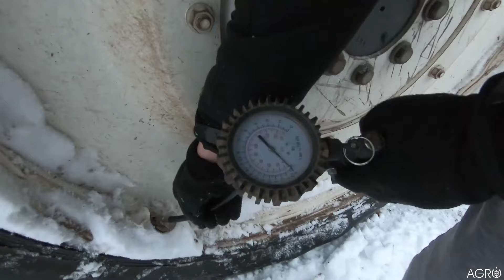KULIG 2023 NA WESOŁO! | DRIFTY ŁADOWARKĄ | ZADYMA | NEWHOLLAD & JCB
Cześć, witajcie! Dziś przedstawiam wam w filmie z tego rocznego kuligu, miłego odbioru!

Pozdrowienia dla Piotrka, Mateusza, Hubcia i Spyra :)